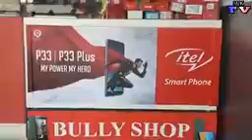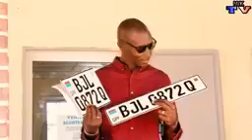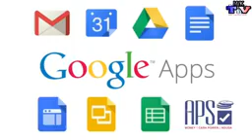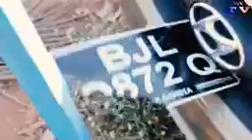TONIGHT ON MENGBE KERING TV: WHAT DOES THE TRANSITION MEAN FOR THE GAMBIA?